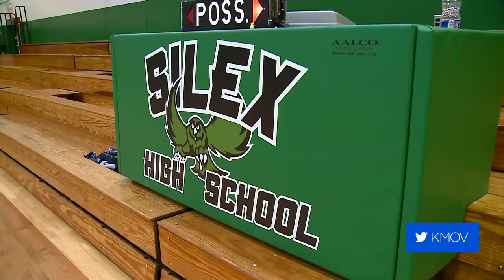Act of sportsmanship during high school basketball game restores faith in humanity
Some players were hurt and others fouled out leaving a Missouri high school basketball team with only three players on the court, but it's what the other team did that has people talking.